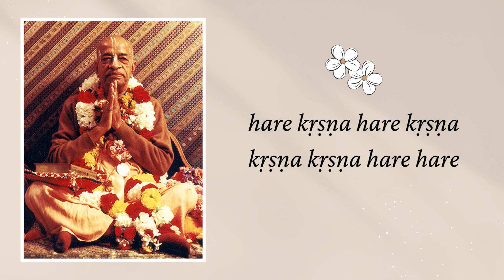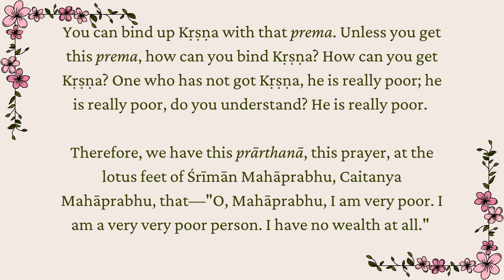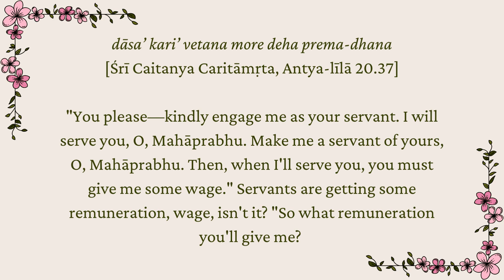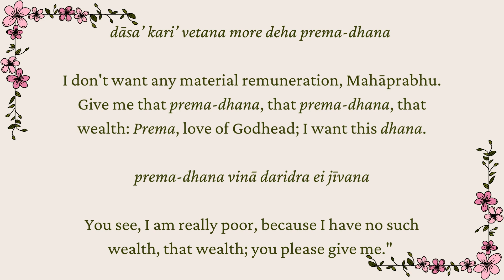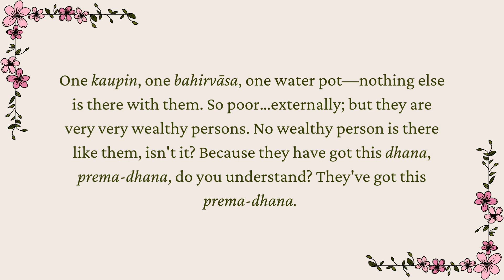We are rich or poor?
– Excerpted audio lecture with English subtitles
Original title: Not available
Source: Not available